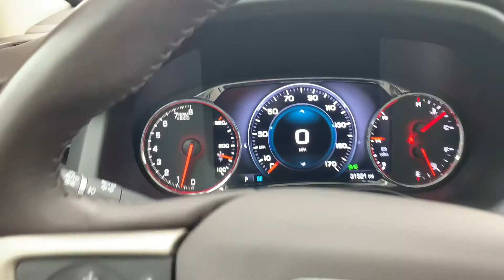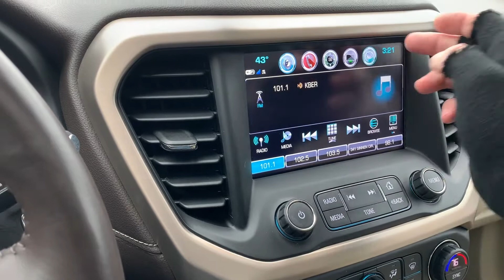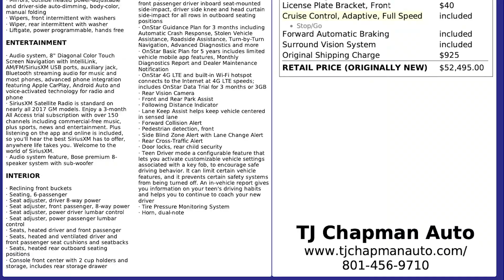2017 GMC Acadia Denali For Sale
Acadia Denali AWD, 31k mi, Cooled/heated front seats, heated back seats, Leather seats, Dual sunroofs, Technology package, Adaptive Cruise, Navigation, Bluetooth, Back-up camera, Branded title,

BEST PRICES IN THE NATION --  Used car supplies are down and demand is up so get the best price in the nation before they’re gone! Compare our prices nationwide, we will meet or beat any comparable vehicle.

BUY REMOTELY  -- Buying a car sight unseen with GUARANTEED SATISFACTION is what we do best. We ship nationwide and have satisfied customers all over the country. We give you the complete history of the vehicle. We can send you a VIDEOS/PICS or FaceTime with you for anything you need or want to see. THIRD PARTY INSPECTIONS are recommended, and if you purchase the vehicle you will receive a 100% reimbursement of that inspection. We disclose any demarcation or imperfection so that when your car shows up on your doorstep you know what to expect. If you’re not satisfied you have 3 days with a maximum of a 250 mile allowance to return it, and you will receive ALL your money back less shipping. So buy your car, get financed, buy our WARRANTY FOR PEACE OF MIND, and have your Dream Ride shipped to your doorstep. Call for a shipping quote.

WARRANTY AVAILABLE -- All of our vehicles under 75,000 miles qualify for our Peace of Mind service contract; where you can receive extended coverage at an affordable price, get incredible customer service and responsive solutions.

REBUILT CERTIFIED = This vehicle is Rebuilt Certified and has passed a 150 point inspection by our certified Auto Technicians. Our prices come with a NO HASSLE - NO HAGGLE  pure price. We make sure we are the lowest price in our local market and try to be the lowest price in the nation! We will price match or beat our competition. We claim and aim to always have Rock Bottom Prices.

FINANCING -- We offer some of the best lending options in the nation. To find out if you qualify, fill out our credit application You may use our loan calculator to figure your payment.

POLICIES -- List price does not include tax, title, licensing, doc fee and shipping. Some of our vehicles are taken in on consignment.